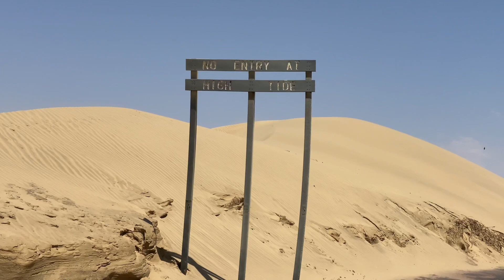Fun things to do at Namibia’s coast |Swakopmund | Sandwich Habour | Namib Desert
Journey with me to one of Namibia’s gem: The Namib Desert.
In this vlog we will be spending time  at the coastal towns of Namibia : Swakopmund & Walvis bay, having fun and just exploring.

Music
Wake ( Rick Steel)
Thinking of us ; Monogram (Patrick Patrikios)